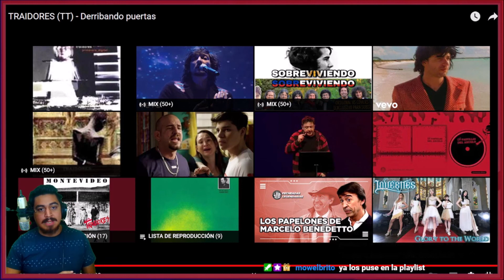🇺🇾🇦🇷 ESCUCHO POR PRIMERA VEZ A: TRAIDORES 🤯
Bien amigos, hoy volvemos con los hermanos de Uruguay de la mano de una banda nueva que llega al canal.
Estoy hablando nada más y nada menos que: Traidores 🔥😎

Hasta aca mi reaccion amigos, como siempre un placer conocer más del Rock de Uruguay!
Sientanse libres de dejarme mas canciones de Los Traidores para ver que más me espera! 🤩

¡Saludos! 🤗